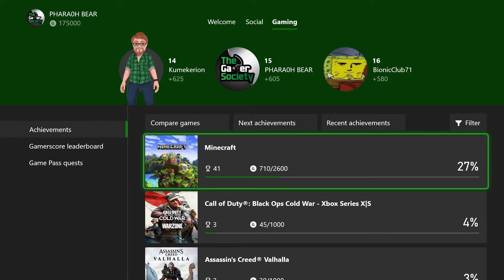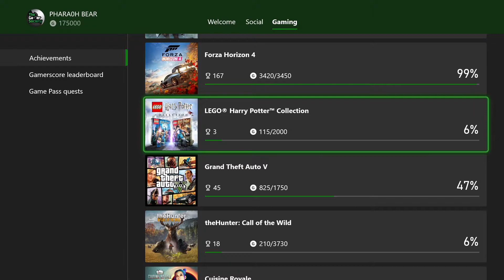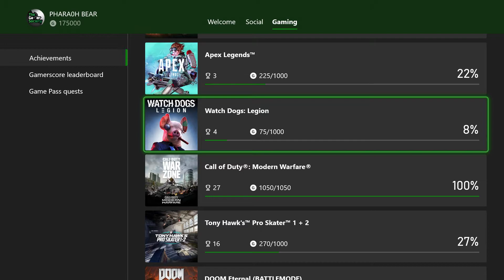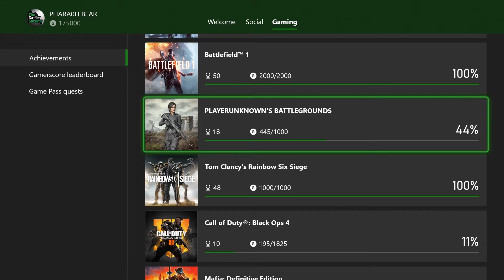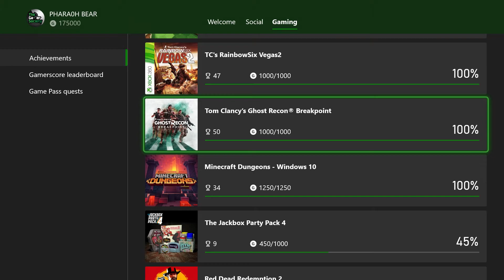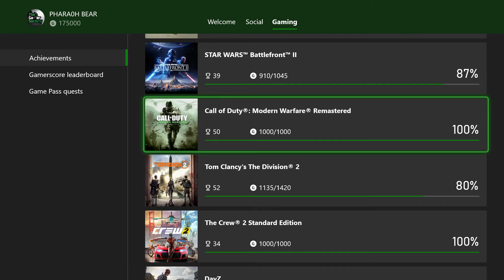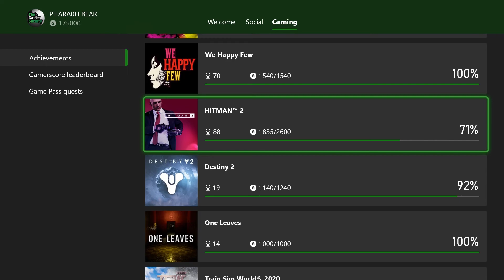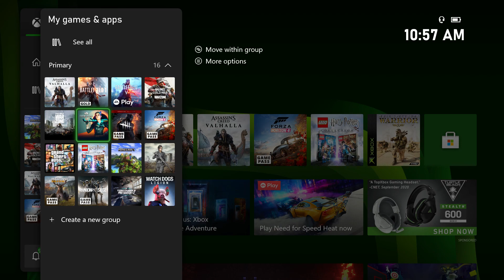175,000 GAMERSCORE! - MICROSOFT XBOX - BREAKDOWN OF ACHIEVEMENTS & GAMES - MILESTONE ACCOMPLISHED!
The Gamer Society presents a video of TGS' PHARA0H BEAR's Milestone of 175,000 Gamerscore! This video includes a Breakdown of Achievements & Video Games since the 150,000 Gamerscore video. The next Gamerscore Milestone will be 200,000 Gamerscore! There will be commentary during this video.

Credits:
PHARA0H BEAR (Previously Stonehengd Bear)